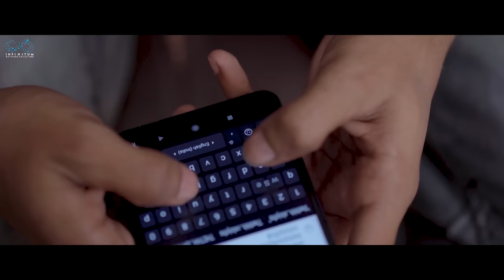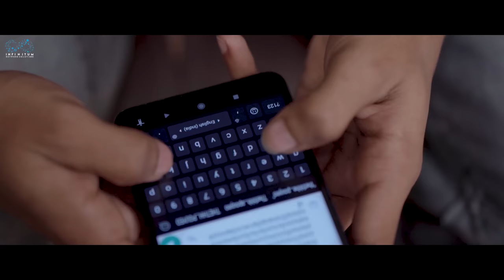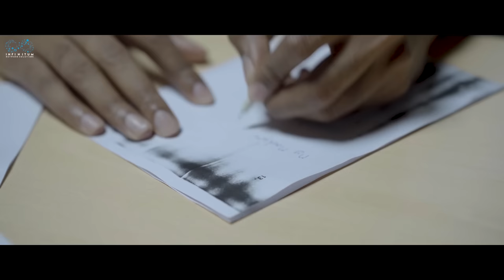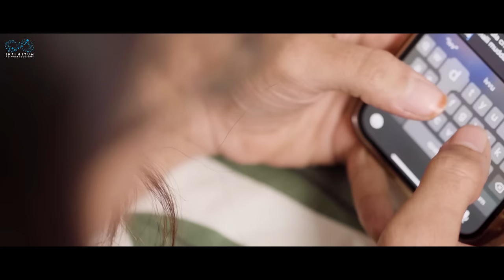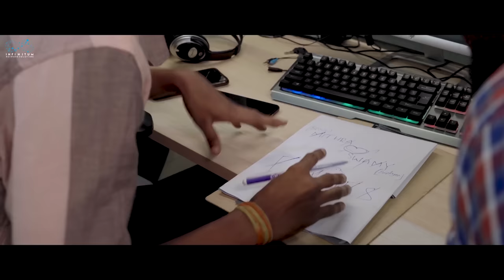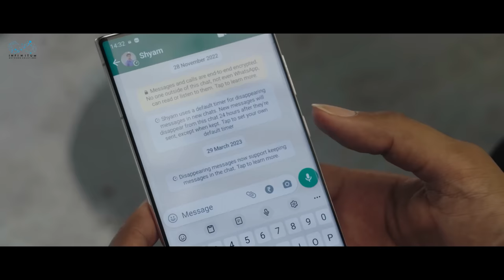A date with Boss Full Movie || Telugu Full Movies 2024 || Ravi Siva Teja || Viraajitha || Infinitum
"A Date with Boss" is a Telugu Movie Featuring Ravi Siva Teja & Viraajitha as Leads.

Cast: Ravi Siva Teja, Viraajitha, Shivani Potluri, Rajesh, Pavan Suribabu, Bindu, Phani Seelam, Meera Rebel.

Written & Directed by Pavan Suribabu.

DOP: Kala Pavan

Editing: Srikanth Macherla

Publicity Designer: Nikhil Chotu

Motion Graphics: Hemanth Korimi

Assistant Director: Rajesh Lakkisetty